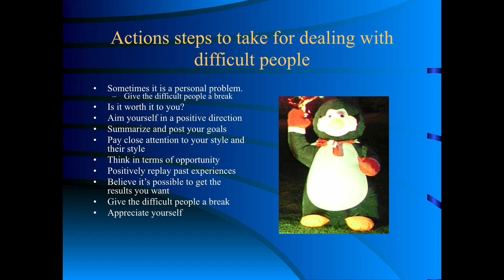Difficult Action Steps